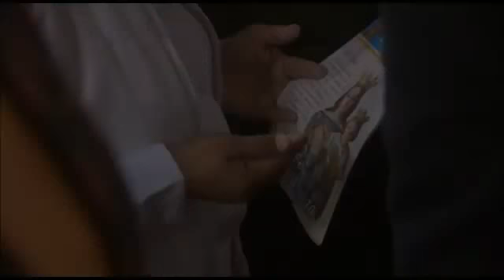ORACIÓN Y HOMENAJE A MARÍA AUXILIADORA - TERCERO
Oración y homenaje a María Auxiliadora
Segundo de secundaria
Colegio Salesiano Don Bosco
Arequipa